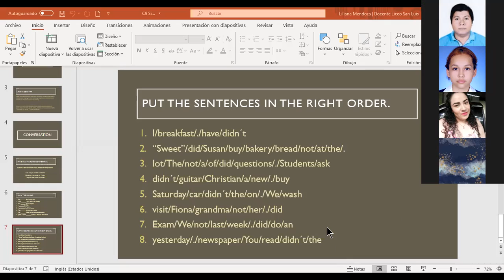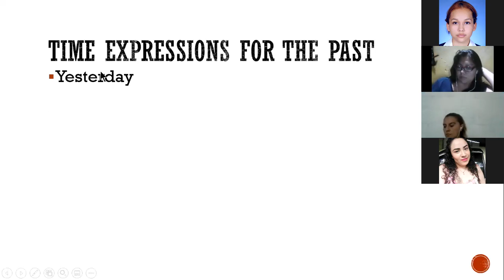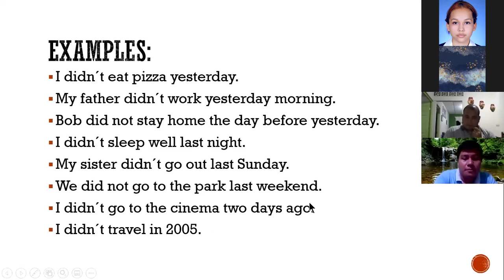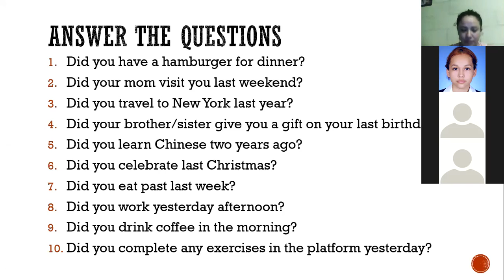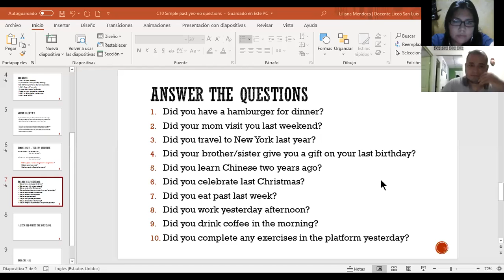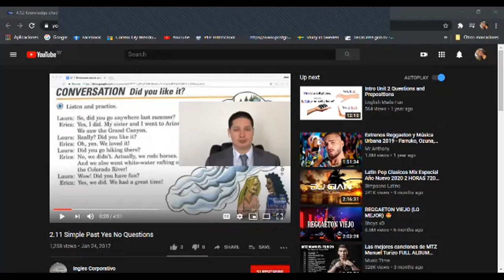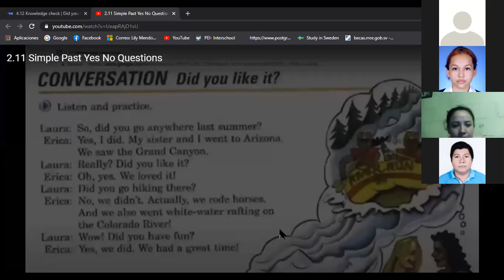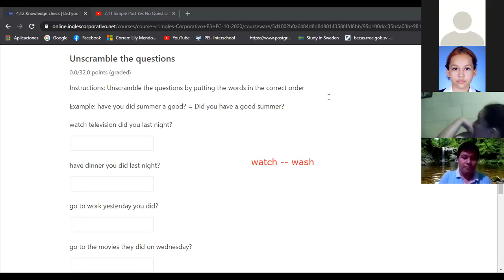Ingles Corporativo- Simple past yes-no questions (8:00-9:00pm/10-27)